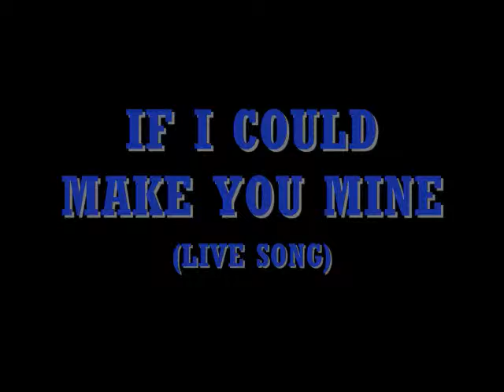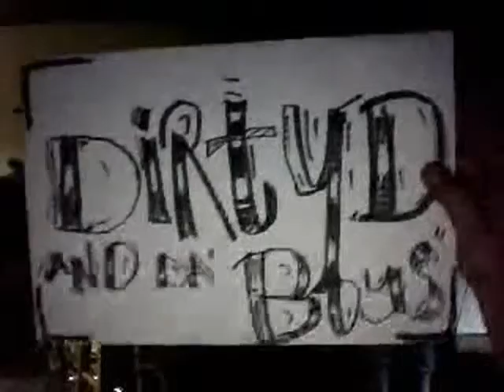DIRTY D. & MR.HOHO-LIVE IN LODI.wmv